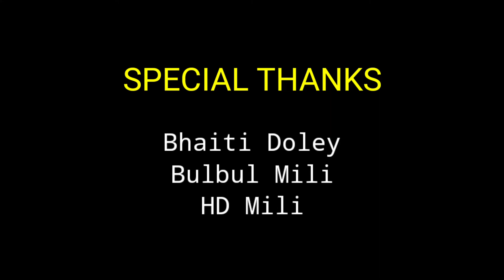New mising video Vlogs || Jaya Mili Baideu Interview || BP VLOGS VLOGS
Actress: Jaya Mili

Camera: Pranab kr DOLEY

More video Search: MISING TALKS , HD creation, Asin ayang official.

Category Entertainment & Vlogs